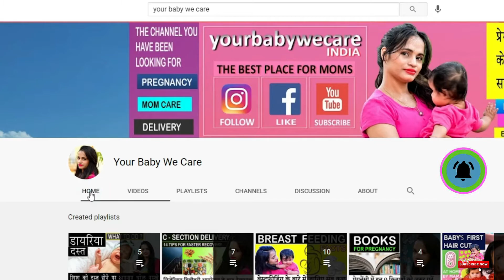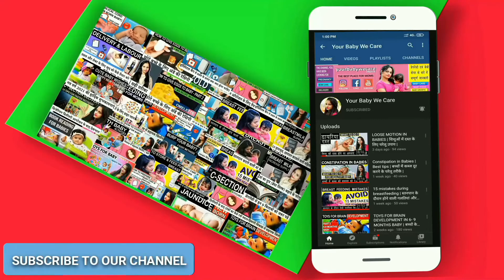बच्चे क्यों रोते है कारण उपाय | WHY DOES YOUR BABY CRY ?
A little about me:
Hi guys! I am Kirti, a mom of 10 months old beautiful little daughter, engineer and entrepreneur. I believe in spreading positivity around.
I hope my insights may help you in some way. This accomplishment would be a true reward to my constant endeavor towards this goal.
This is an initiative by a couple who have engineered some innovative ways to bring about the revolutionary change in pregnancy care and baby care. We at yourbabywecare are committed to providing best solutions for every problem you face during your precious pregnancy and baby care along with parenting too. Genuinely hope to see lot of smiles on each one of you who watch our videos. So, do support us.
By:- Kirti and Vijay India.
massage oil
Dabur lal tel
mamma earth
chicco baby oil
shower gels/ soaps/ bubblebath
chicco shower gel
mamma Earth
Moisturizer
mama earth
seba med
stretchmarks
momco.in oil
mamma earth cream
Baby essentials
Clothing
Rompers
Mini berry
Hopscotch green
Onesies
Bathing tub
Bathing chair:
Little lookers
Mee mee
Baby grooming
Baby comb
Baby nail kit
Mee mee